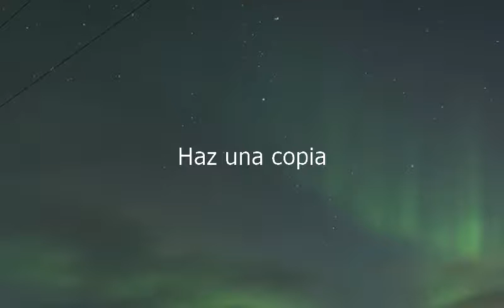How to say Make A Copy in Spanish